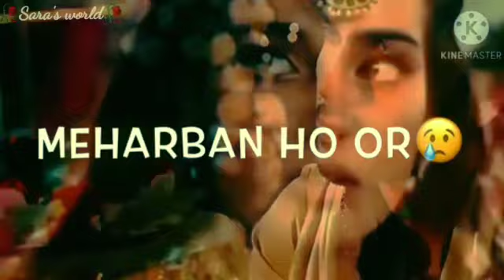New Latest Drama Pak Song 2021|| (Khuda Aur Mohabbat)||(Geo TV) in official side Available Promo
Discripition

Pakistan drama Serial Promo 2021
Available my official Side..
(HAR PAL Geo tv)
Latest Song (Khuda Aur Mohabbat)
Singer (Rahat Fateh Ali Khan)
(free copyright)